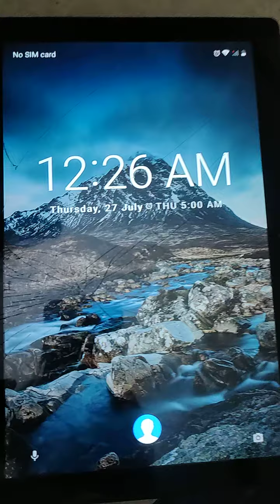mithu ko raat mein neend nahi aati hai